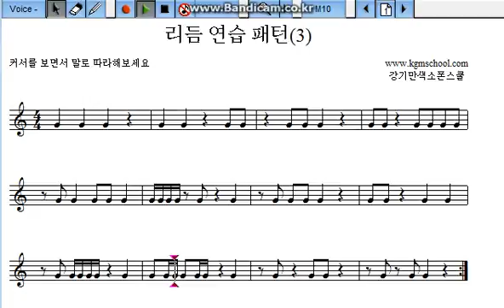색소폰랜드 교육스쿨 - Saxophone Play 3일 [강기만의 365일 색소폰 Study]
글로벌 색소폰 커뮤니티 "색소폰랜드"(현재 회원 7천명) 와 함께 해보세요!!